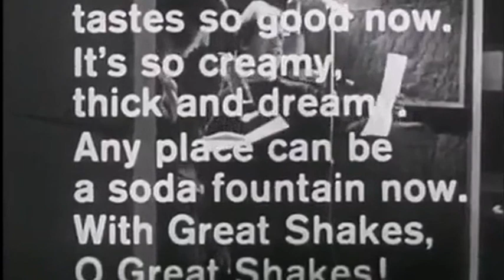The Spencer Davis Group - On Tour (1968)